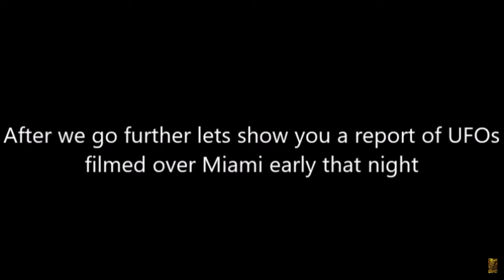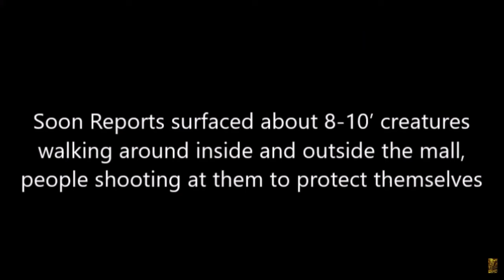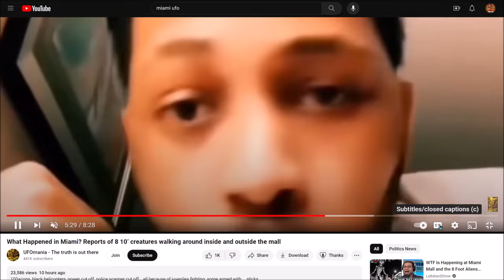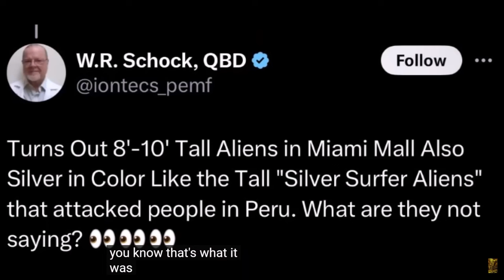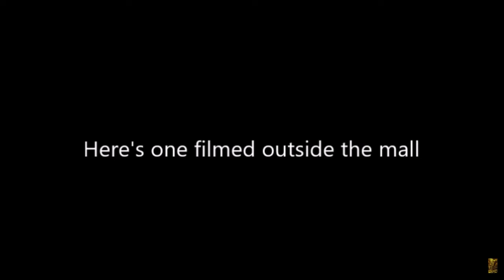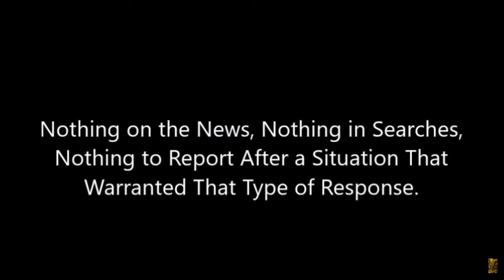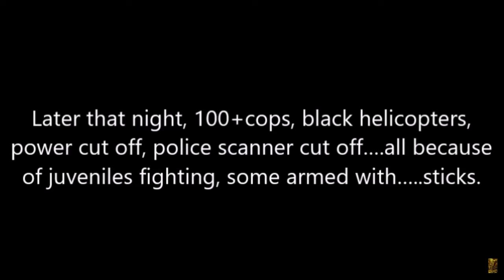Miami Mall Mess | Ep 654 | Crazy Town Podcast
"Miami Mall Mess"